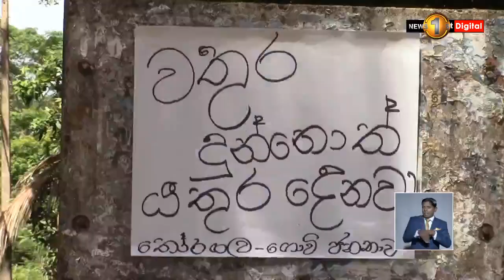වතුර දුන්නොත් යතුර දෙනවා..